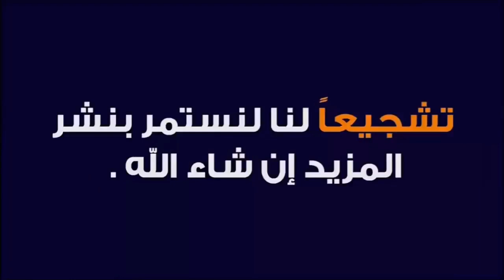اليوم من سوق الأسبوعي حد لولاد عبدون نقدم لكم أتمنة خضر وفوكه بتاريخ 21/2/2021